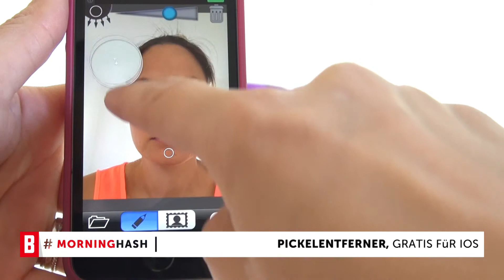BUNTE TV - Morninghash 23. Mai 2014: Models mit Makel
Auch Models haben Makel! Glauben Sie nicht? Schauen Sie das Video an und erfahren Sie mehr darüber. Passend zum Thema testen wir die Pickel-Clean-App. Viel Spass beim klicken.